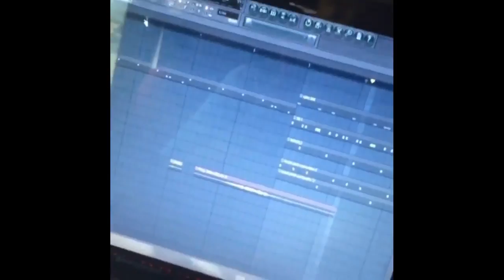Metro Boomin' Vlog: #7 w/ FUTURE, on stage and in the studio HEAT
Where To FOLLOW & SUPPORT The PMR Movement:
(For Amazing Beats, To Take Your Songs To A Higher Level)

*** A Moment To Pay Respect & Give Creative Insight***
As a gesture of respect to all creative artist worldwide and being a firm believer in the power of positivity. I believe it is my due dillegence to explain and give thanks to all persons, situations and places that inspire me to do what I do.